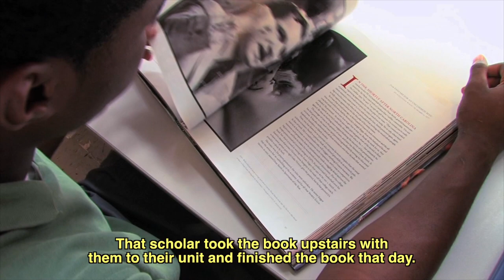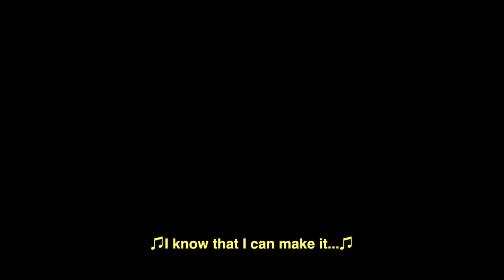Inspired to Learn at Crossroads Detention Facility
Encourage youth in detention to read novels?  Include upbeat chanting and spoken word readings meant to inspire?  That’s exactly what happens at the ACS Crossroads Facility’s “Freedom School”.